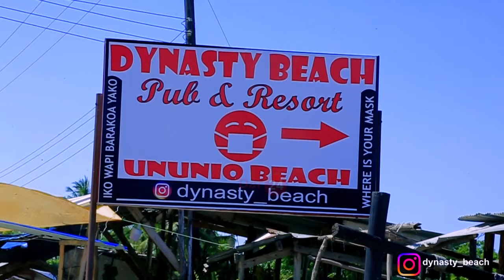DUMA: Majambazi walinivamia, wakaniwekea BUNDUKI tatu kichwani/ Nilimkuta JOKATE/ Wakaniibia